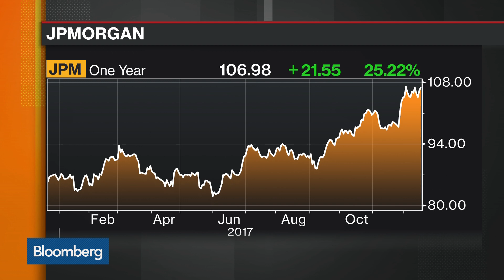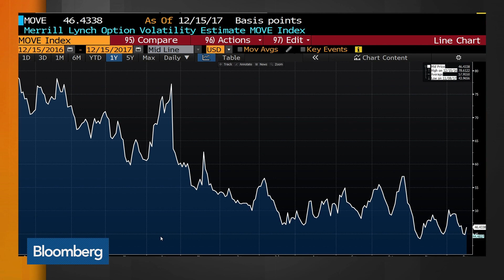Wall Street Bonus Pools Look Shallow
Dec.18 -- Bloomberg Intelligence's Alison Williams discusses the outlook for Wall Street's bonus pool and the financial sector overall. She speaks with Vonnie Quinn and Mark Barton on "Bloomberg Markets."